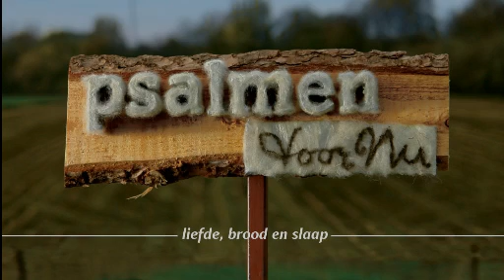Psalmen voor Nu - Psalm 145